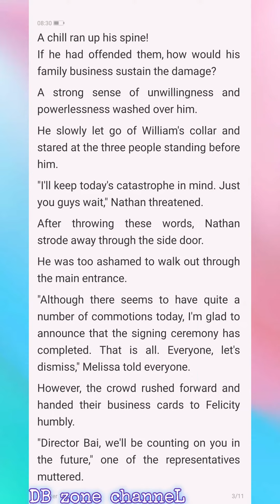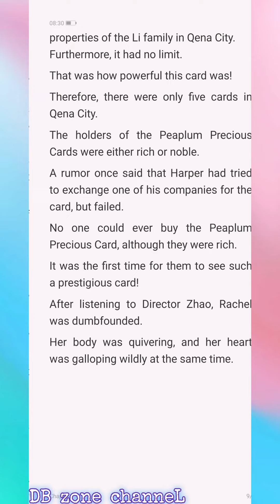Dragon Husband C109-110